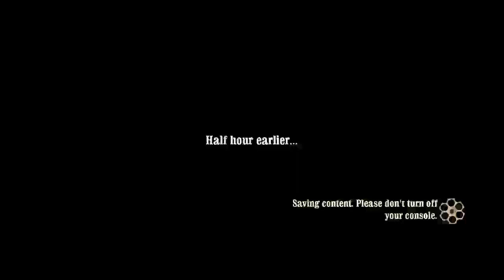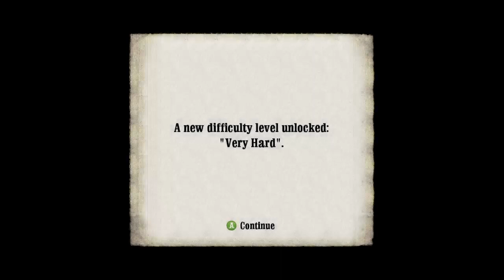[Livestream] Bound In Blood